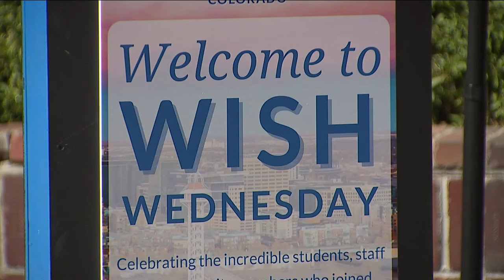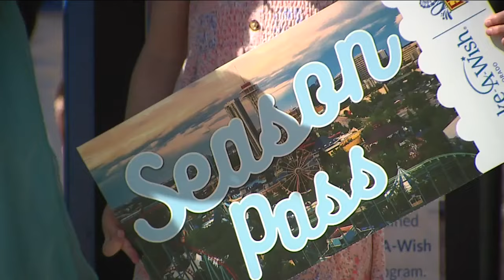Make-A-Wish grants young girl's wish for Elitch Gardens season pass during surprise reveal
What started as a recognition of school fundraisers became a surprise wish reveal at Elitch Gardens on Wednesday.